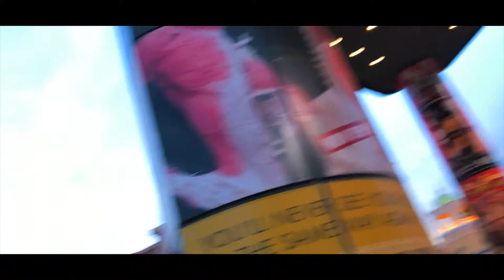Cameron Camrah: Trip to Las Vegas